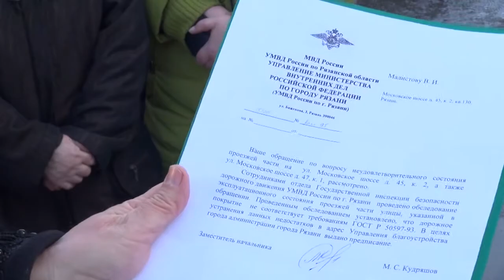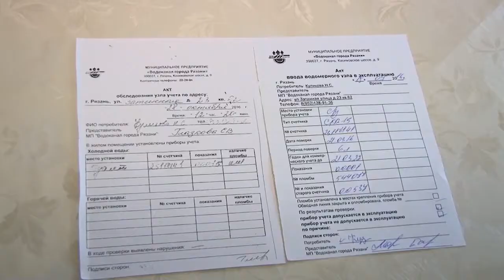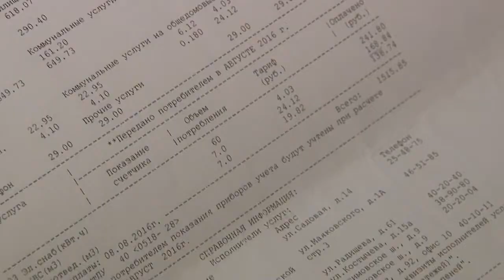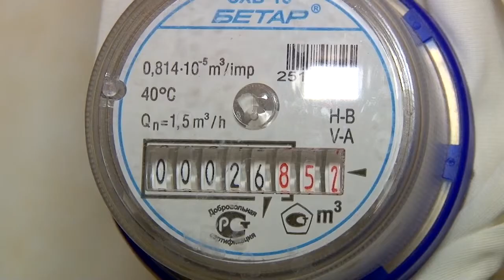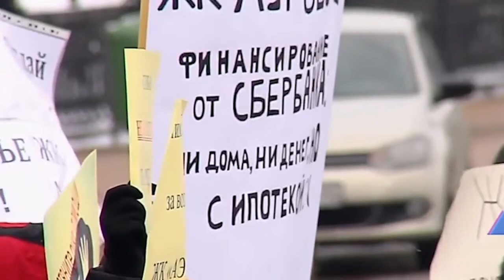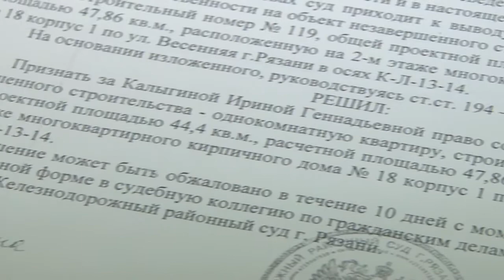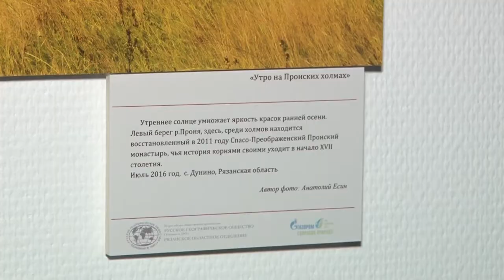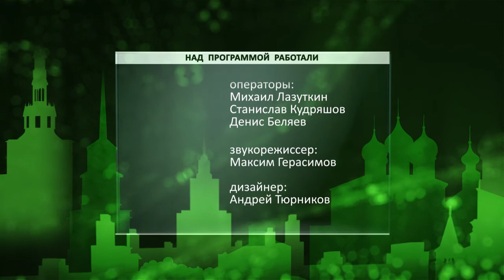День города - новости Рязани 03.03.17